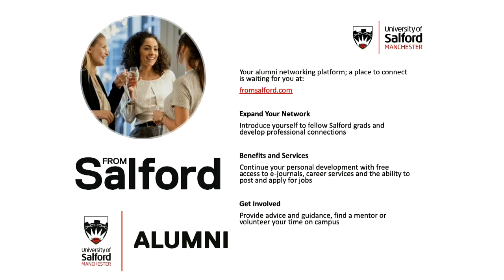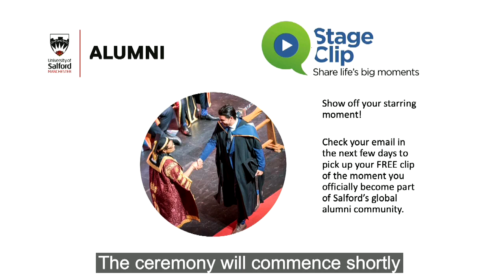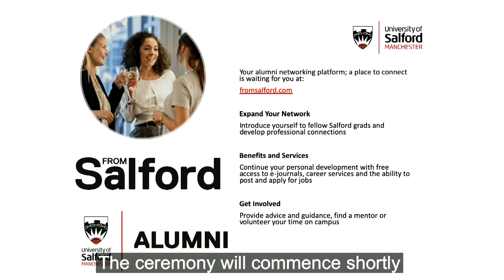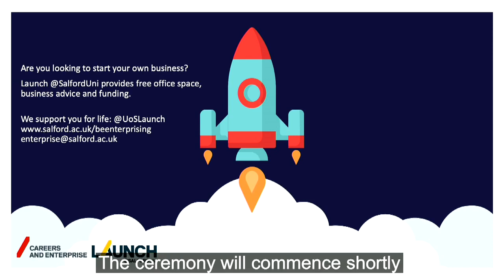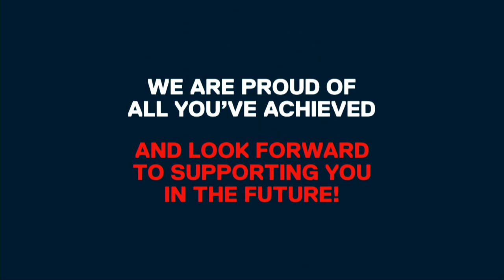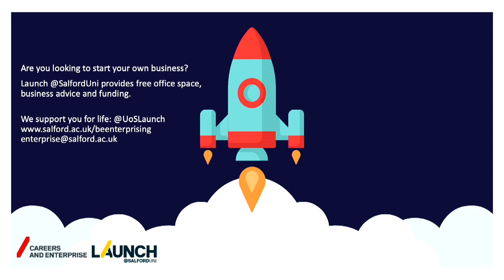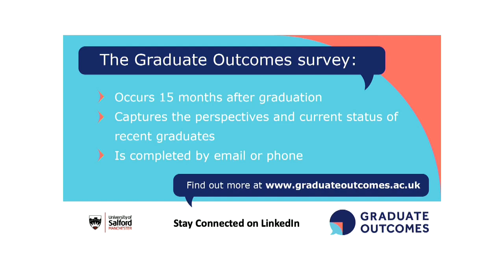Winter Graduation 2019 - School of Arts and Media and School of Science, Engineering and Environment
School of Arts and Media and School of Science, Engineering and Environment